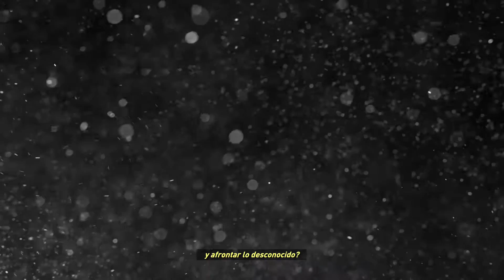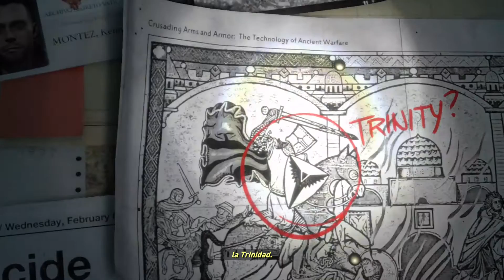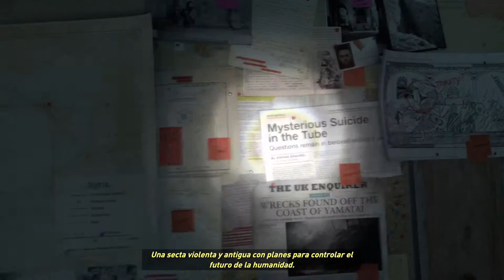Rise Of The Tomb Raider: Parte 1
➡ ¡¡¡Ayúdame a llegar a los 1.000 subs y dale un ✓ para empezar a hacer sorteos :)!!!

Top 5 Juegos: MEJORES MOMENTOS DE JUEGOS

Hola bienvenidos a mi canal de YouTube yo soy Tban7 Havoc aquí mis vídeos son de Top 5 Juegos pero no son de Top 5 los mejores juegos si no es de Top 5 los mejores momentos de juegos para que no se confundan ☺

*Club en Xbox One: TOP 5 JUEGOS

*Clan en Clash Royale: TOP 5 JUEGOS

*Club en Call Of Duty WWII: TOP 5 JUEGOS

*Club en Battlefield 1: TOP 5 JUEGOS

¡¡¡PROMOCION DE CANALES!!! 😂🎮-TOP 5 JUEGOS: FAILS-🎮😂  🎮-TOP 5 MEJORES MOMENTOS DE JUEGOS-🎮 ¡¡¡SIGUE ESTOS PASOS!!!

2. Si tienes clips de juego de un fail que hallas tenido o de un amigo mandamelo y la publico con tu nombre y en tu video si decides ponerle tu voz no hay problema BD

3. Si tienes clips de juego de una jugada, momento inesperado, jugarte al camper, trolleo al niño rata etc me las puedes mandar y las publico con tu nombre y en tu video si decides ponerle voz no hay problema BD

Mi XBOX: Xbox One Versión Assassins Creed Unity

➡GENERACION: Octava Generacion
➡CPU: AMD Jaguar x86-64 a 1,75 GHz (8 nucleos)
➡GPU: AMD Radeon GCN DirectX 12 personalizada por Microsoft con 768 shaders @ 853 MHz (1,31 TFLOP/s) (1,4 TFLOP/s)
➡ALMACENAMIENTO: Disco duro SATA 2,5" de (500GB)
➡FORMATO DE IMAGEN: 720p, 1080p

BIENVENIDOS A LOS 5 MEJORES MOMENTOS DE JUEGOS